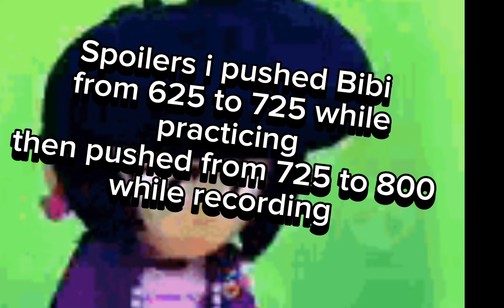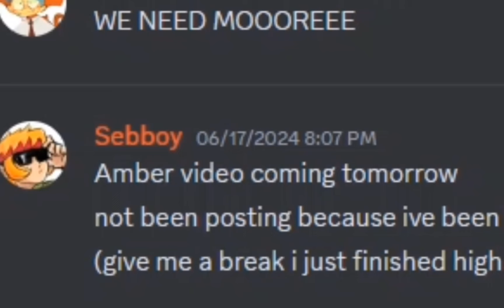Somehow I Don't "Suck" At Bibi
I played Bibi, and i pushed 175 trophies that day what? 100 before the recording, 75 mid recording, I THOUGHT I SUCKED AT PURE MEELE BRAWLERS

Anyways decided that I'm gonna go on a middle ground of editting, so with memes yet still simplistic, just like most of my stuff